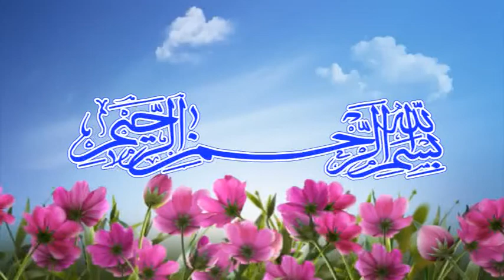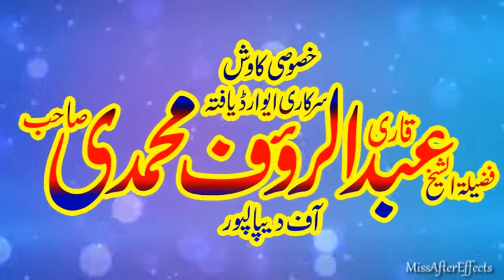وہ کون ذات ہے جو تنگی کو آسانی میں بدل سکتی ہے (new bayan) By Molana Muhydeen Kangan Puri